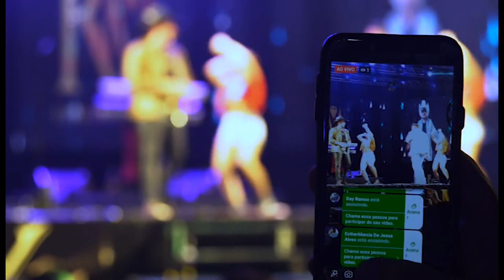DVD COMPLETO (RHONNY E MARCOS)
DVD GRAVADO NO DIA 11 DE AGOSTO DE 2019 NA MATRIX EM CARIACICA, AGRADECEMOS TODOS OS ENVOLVIDOS NESSE NOSSO SONHO REALIZADO.. CURTAM BASTANTE PQ FOI FEITO COM MUITO AMOR E CARINHO..